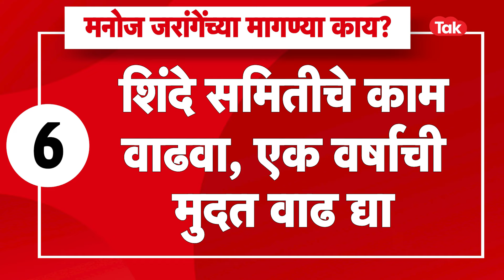Manoj Jarange Patil यांना पाणीही जाईना, त्या मागण्या नक्की कोणत्या? | Maratha Reservation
मनोज जरांगे पाटलांनी मुख्यमंत्री एकनाथ शिंदेंसोबत विजयाचा गुलाल उधळला. 10 फेब्रुवारीपासुन मनोज जरांगे पुन्हा आमरण उपोषणाला बसलेत. नक्की त्यांच्या मागण्या काय?